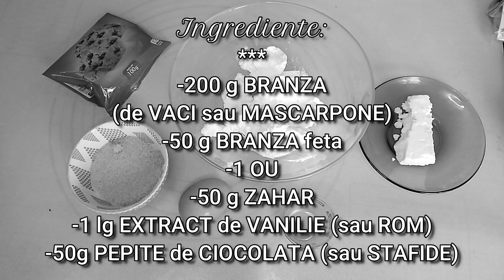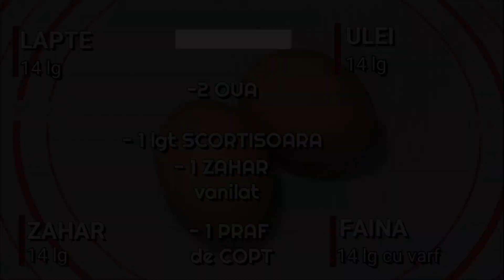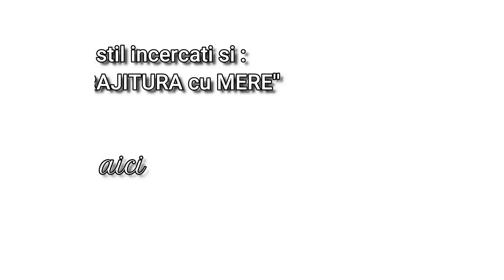Prajitura RAPIDA cu BRANZA si stafide sau pepite de ciocolata / Bon Appètit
Reteta de prajitura cu branza si stafide sau ciocolata, rapida simpla si foarte gustoasa
📝Ingrediente ptr compozitia de branza:
-200 g BRANZA
(de VACI sau MASCARPONE)
-50 g BRANZA feta
-1 OU
-50 g ZAHAR
-1 lg EXTRACT de VANILIE (sau ROM)
-50g PEPITE de CIOCOLATA (sau STAFIDE)

📝Ingrediente ptr compozitia aluat:
-14 lg ZAHAR TOS
-14 lg FAINA cu varf
-14 lg LAPTE
-14 lg ULEI
-1 PRAF de COPT
-1 ZAHAR  vanilat
-1 lgt SCORTISOARA
-2 OUA
📜Amestecati branza de vaci cu toate ingredientele :branza feta, oul, zaharul, extractul de vanilie si stafidele sau ciocolata
📜 Bateti oualele timp de 2 minute
Intre timp amestecati faina cu praful de copt
Incorporati zaharul usor usor
Oualele isi dubleaza volumul
Turnati uleiul incetul cu incetul
Incorporati amestecul de faina cu laptele simultan
Compozitia e gata
Turnati 80% din preparat intro tava  de 18x28 cm
Deasupra puneti compozita de branza, apoi restul de compozitie de aluat
Bagati la cuptorul preincalzit la 170°C ptr 50 minute-1 ORA